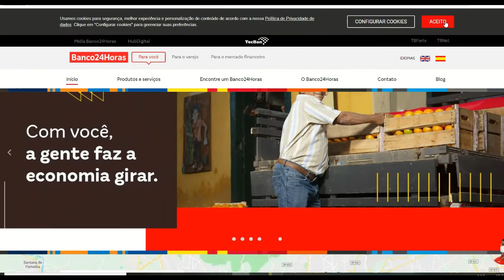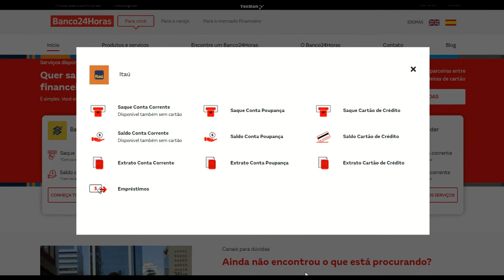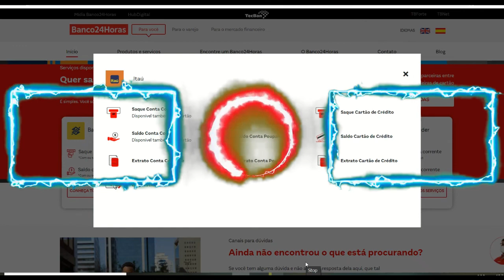É possível alterar a senha do cartão itaú nos caixas bancos 24horas - DESCUBRA [ATUALIZADO]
contas digitas
baixo